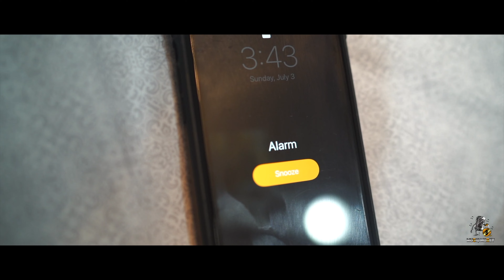QzDaMusiqman - "Cuttin The Grass" Official Video 4K {Dirty} 🎥 Q-Vision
Produced By: 🥁 "Qz" DaMusiqman for
 Damusiqman Productions
Directed/Visuals By: 🎥 Q-Vision 👁‍🗨

This Video is dedicated to my Grandfather, Mr. Otis Burch.
He was known for doing amazing yard work, grass cutting & mechanics. Rest In Paradise Papa! We Love You!!

Special Thanks to the Amiesing "AMI3" for her beautiful appearance and dialog.
Also, a Big Salute to my Uncle Kevin (KB Services) and Kountry P for their appearances!!
Thank Yall!

And TBH.. This Song Really started off as a joke. 😂
One of my haters (lol) said that I was washed up, too old, and that I didn't know what a HIT Record was, let alone know how to make one. 🤔
SO, I told "they" (lol) that I accept the challenge. .
and that I would not only make a HIT RECORD but I would also perform it
in the Country genre, A . N . D make it about "Cuttin The Grass" (lol)
And This is What We Have 💪🏾 - (Qz)

*Like or Leave a comment on your thoughts of the song.
*Make your own video cutting grass and tag me in it thru one of my links above.